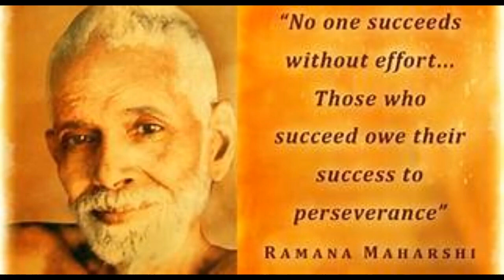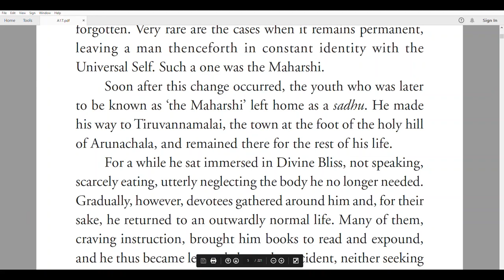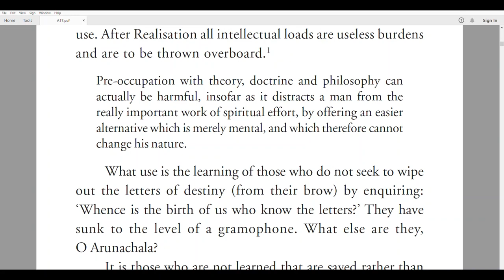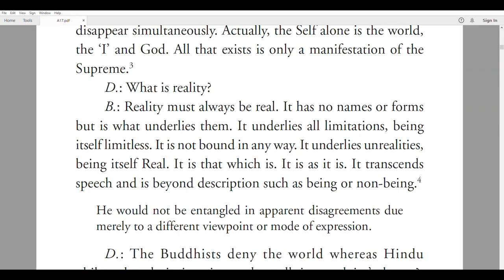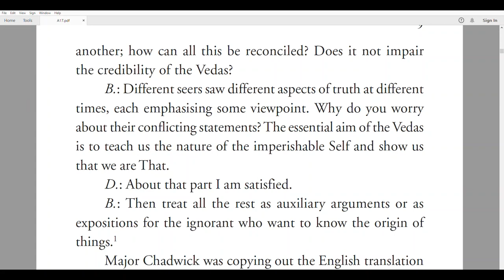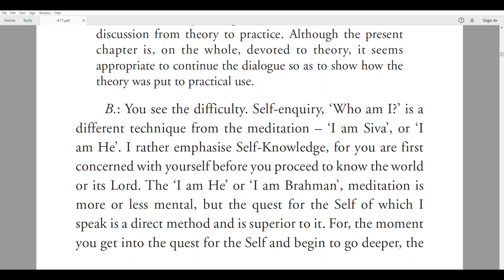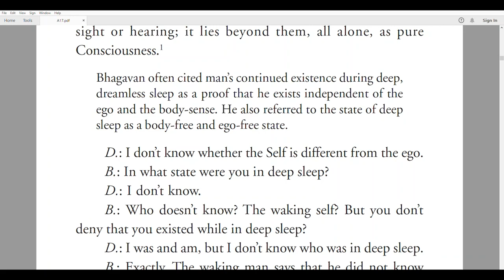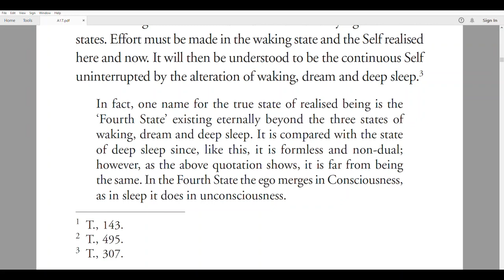Bhagwan Sri Ramana Maharshi The Teachings Of Ramana Maharshi In His Own Words Part 1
Ramana Maharshi’s birth name was Venkataraman Iyer. He was born on December 30, 1879 in the small village of Tiruchuli in the south of India. He had a normal upbringing, just like any other young Indian. Nothing in his early life was out of the ordinary. But everything changed for him at the age of sixteen. One day, he was alone in an upstairs room inside his uncle’s house in Madurai. Suddenly, he had an intense fear of death, where for the next few minutes he went through a simulated death experience. During this experience, he became aware of his true nature for the first time. He realized that his real nature is eternal, and it is unrelated to the body, mind, and personality.